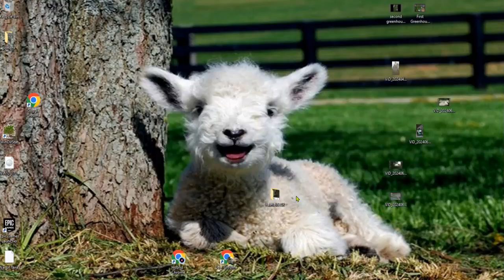Best Free Games 2024 Quick Reviews War Tanks is it Worth it?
Best Free Games 2024 Quick Reviews War Tanks is it Worth it? hybridhomesteady @hybridhomesteady